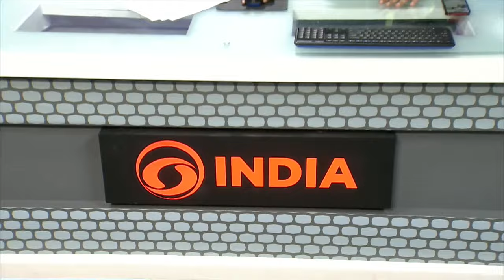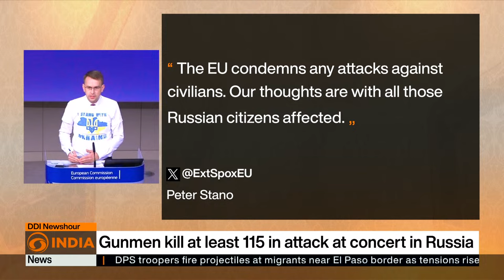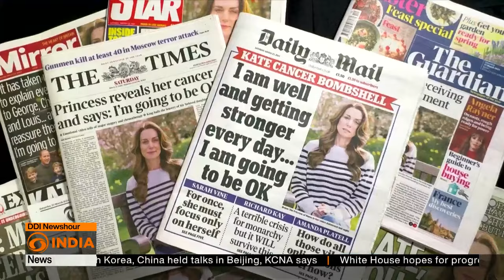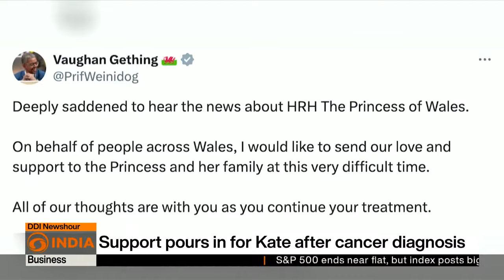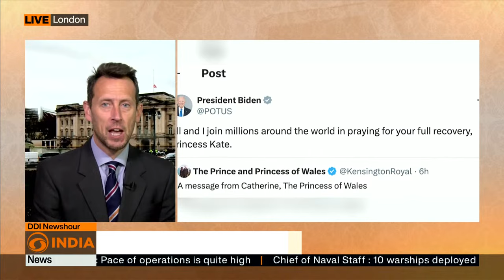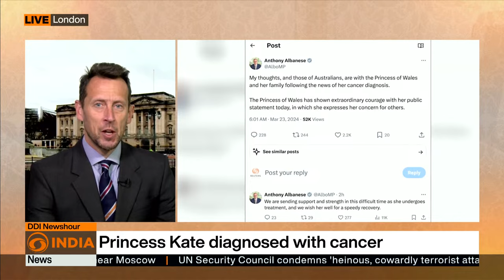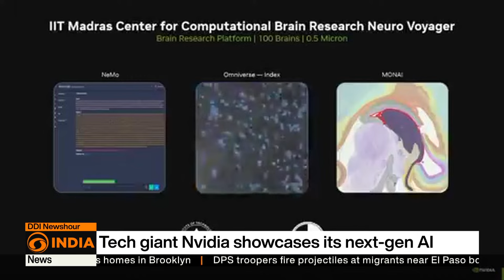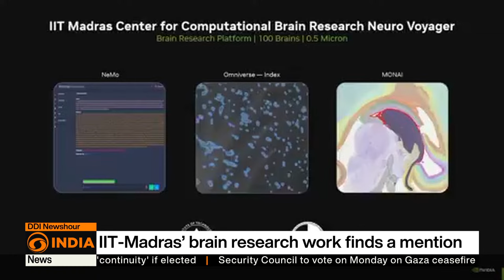Moscow attack: At least 115 people killed | DD India News Hour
Top Headlines

-Moscow attack: At least 115 people killed
-PM Modi returns after a successful visit to Bhutan
-US Senate passes $1.2 trillion funding bill
-IPL: Punjab King vs Delhi Capitals